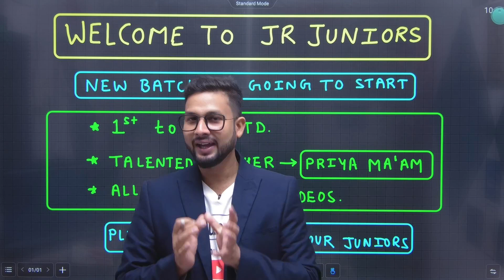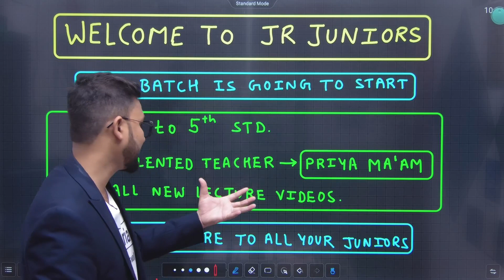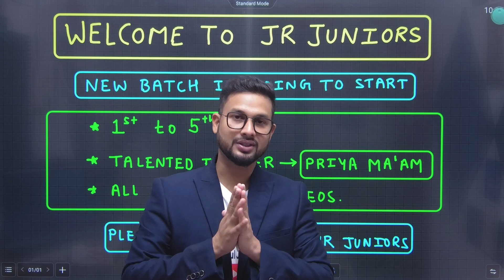New Batch Is Going to Start on JR Juniors | 1st to 5th Standard